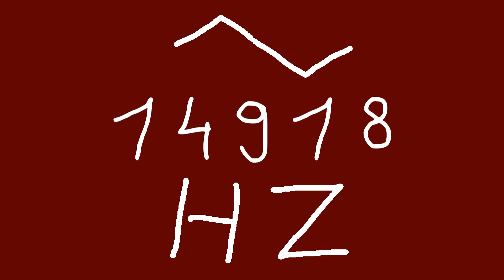14918 hz triangle